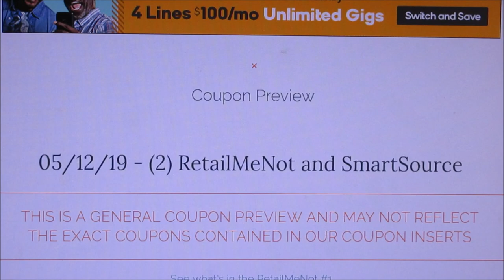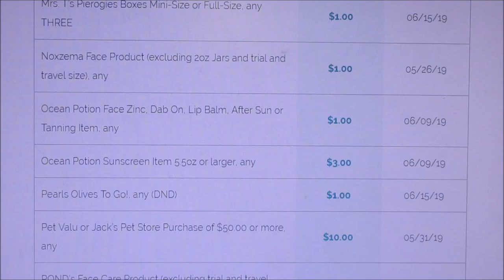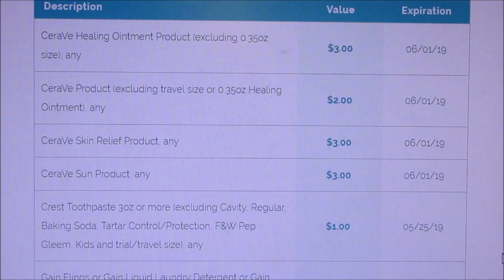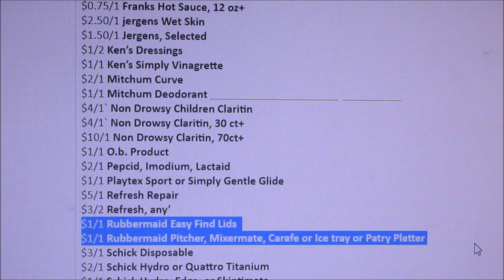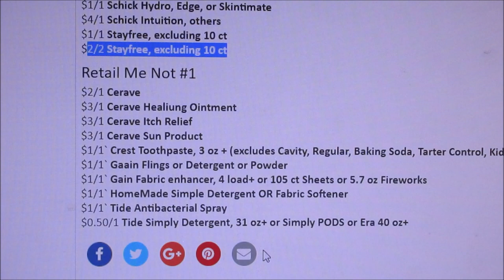Coupon Insert Preview for Sunday May 12th 2019 3 Inserts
Try a new app to get paid for scanning receipts, Coinout https:/